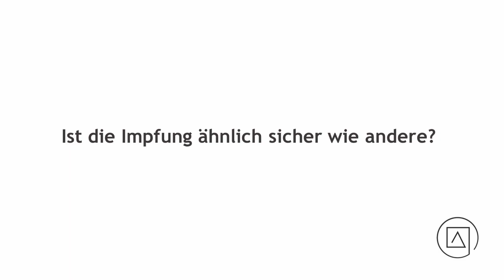😟Wie sicher ist die neue Impfung?😊 - Prim. Priv.-Doz. Dr. Bernd Lamprecht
🔆 Die IAT verfolgen: 🔆

Prim. Priv.-Doz. Dr. Bernd Lamprecht ist Vorstand der Klinik für Lungenheilkunde / Pneumologie,
Stv. Dekan für Lehre und Studierende, Medizinische Fakultät, Johannes Kepler Universität und Primarärztevertreter und Hochschulreferent der Ärztekammer für Oberösterreich Generalsekretär der Österreichischen Gesellschaft für Pneumologie.
Er hat mit seinem Team seit dem Frühjahr 2020 täglich mit Covid-Patienten zu tun und kennt diese Krankheit und deren Verläufe und Therapie mittlerweile sehr gut.

Das Interview wurde per Videokonferenz am 18.Jänner 2021 aufgezeichnet, die Fragen stellten Bernhard Jakoby und Regina Radax von der IAT, stellvertretend für all jene, die ihre Fragen eingesendet haben.

Die IAT wird aus Forschungsförderungsmitteln des Landes Oberösterreich finanziert.